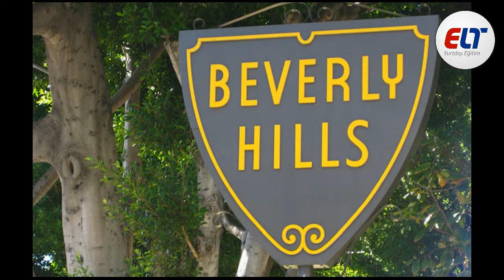ELT Yurtdışı Eğitim / Geos Dil Okulu - Amerika